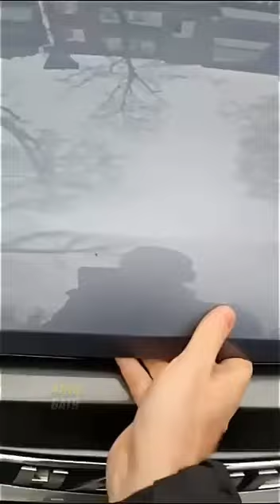Толосол перепутал, да и по жизни не туда свернул 😃